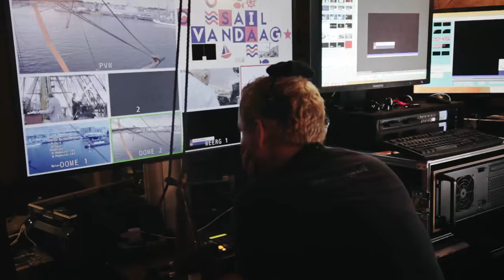TV production on board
During the Swedish Ship Götheborgs' participation at Sail Amsterdam 2015, a TV production took place on board. The channel NPO 1 from the Netherlands did live TV broadcasts from the ship.

Nadim Elazzeh

MUSIC
Per Strängberg - "The Cliff"